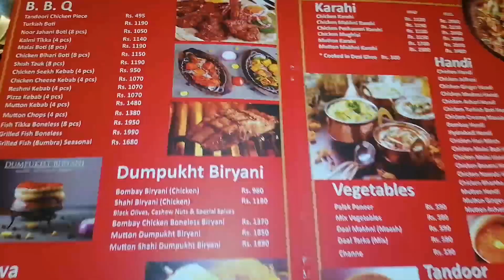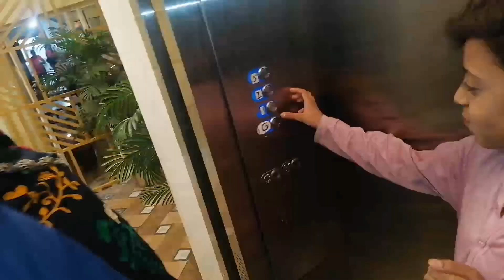Top Restaurants to Visit in Rahim Yar Khan, Punjab Bombay Chapty | Pakistan Urdu| Maria Khan vlog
If you're looking for a place to get away, look no further than Rahim Yar Khan best restaurants. Whether you're planning to eat for a lunch or for the dinner, the area around Rahim Yar Khan famous restaurants has all you need in the best restaurants to visit in Rahim Yar Khan. Search for restaurants in Rahim Yar Khan by checking online map. The map displays the areas and neighborhoods around all Rahim Yar Khan restaurants so you can see how close you are from landmarks and attractions, and then refine your search within the larger area. The best Rahim Yar Khan restaurants are here with lowest price.

Rahim Yar Khan is located on the southern border of the Punjab province of Pakistan. The city has a lot of eateries, most of which are traditional local establishments. However, in the wake of rapid urban development, a lot of modern food outlets are opening up in the city. In this blog, we’ve prepared a list of some of the most popular restaurants in Rahim Yar Khan that can easily rival those in metropolises like Karachi and Lahore, in terms of quality and ambiance.

Looking for restaurants in Rahim Yar Khan? Here is a great place to start. There are many discounted restaurants in Rahim Yar Khan. Rahim Yar Khan is not a big city. Rahim Yar Khan may not be a metropolis, but there are still great restaurant options available.

There are many beautiful restaurants in Rahim Yar Khan. Pakistan has some of the best restaurants in Rahim Yar Khan. We collected data on the top 10 restaurants to visit in Rahim Yar Khan. There are many famous restaurants in Rahim Yar Khan and some of them are beautiful restaurants in Rahim Yar Khan. People from all over Pakistan love these Rahim Yar Khan beautiful restaurants which are also Rahim Yar Khan famous restaurants. In this video, we will show you the beautiful restaurants to visit in Rahim Yar Khan.